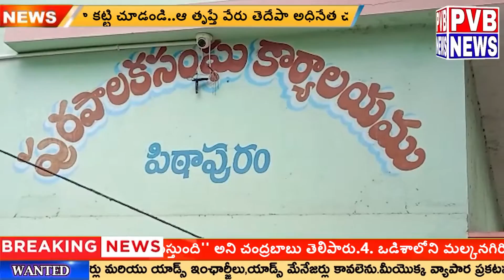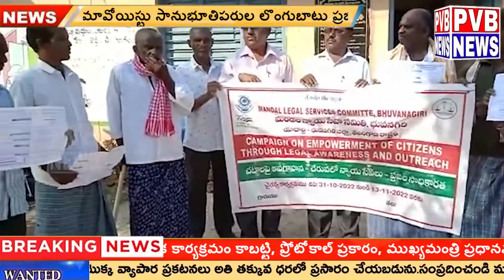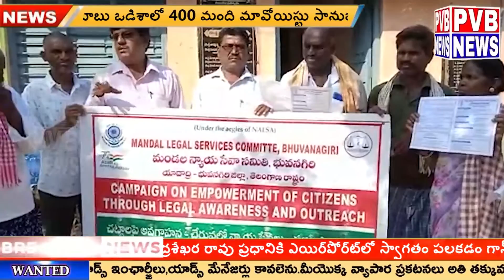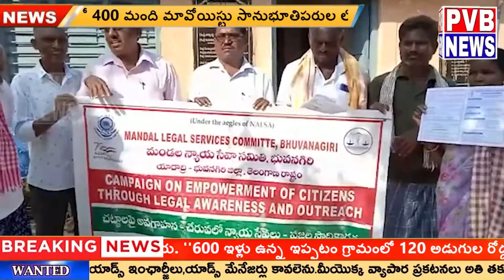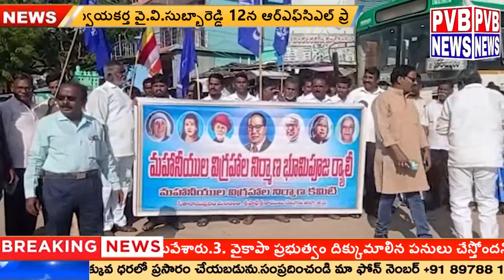NEWS BULLETIN // 06.11.2022 // PVB NEWS